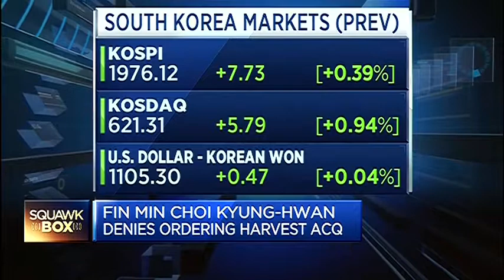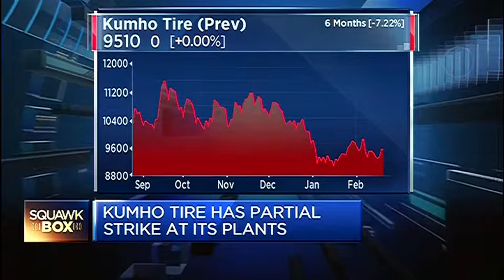150225 CNBC ASIA Kumho Tire 금호타이어 윤혜준 JUNE YOON CNBC